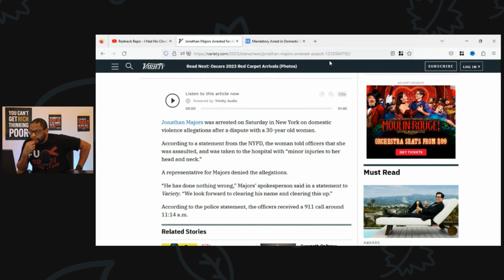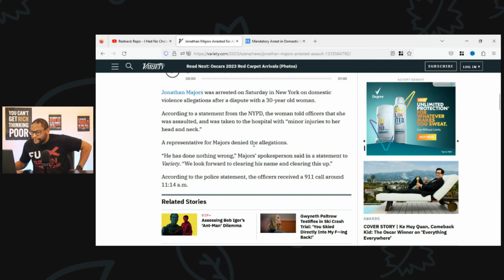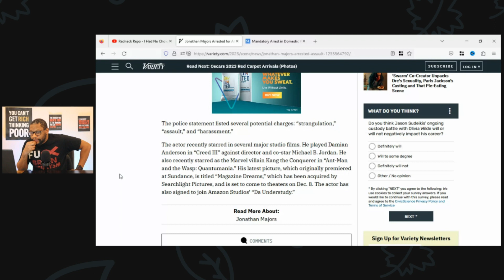Actor Jonathan Majors Arrested for Assault 😮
Actor Jonathan Majors was arrested for assault this morning and here is my initial attorney reaction. Domestic violence is a serious thing. I spent 4 years as a criminal defense attorney and literally was in domestic violence court every week representing a client.

In this video, I will give a little background on domestic violence court and talk about the early information we have regarding Jonathan Major's arrest.

If want to get started investing earn 2 free stocks with Webull

If you would like to invest but don't want the hassle of picking single stocks consider an investment account with Acorns and earn $5 towards your investment portfolio
Music